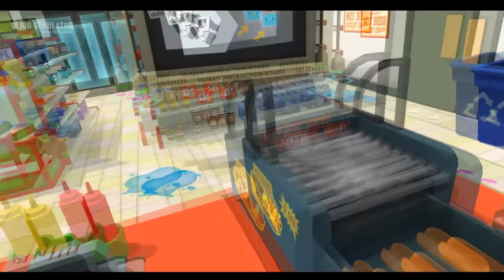VR ПРИКОЛЫ JOB SIMULATOR Игра за кассира 2 день